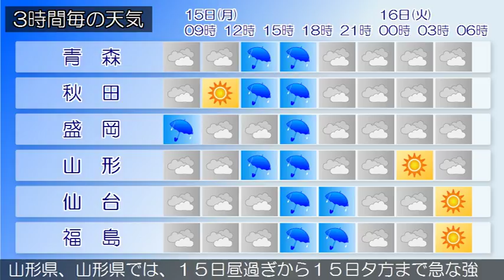2017/05/15 東北地方の天気予報 朝